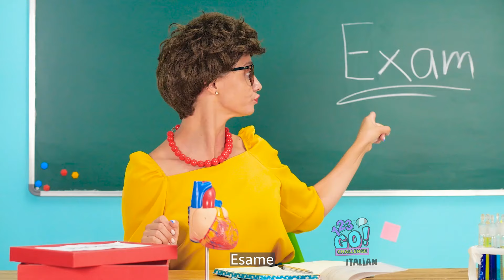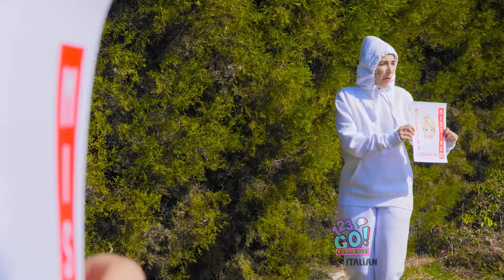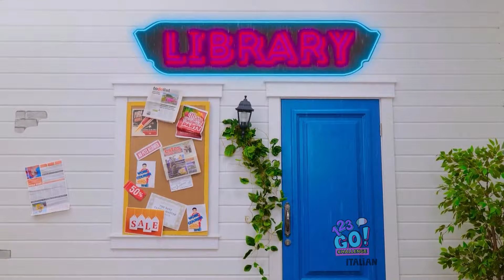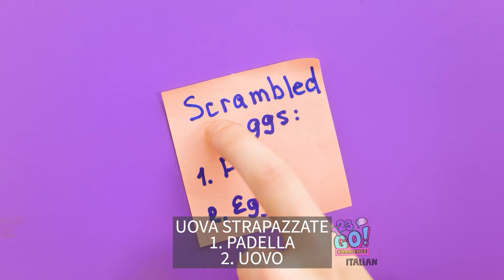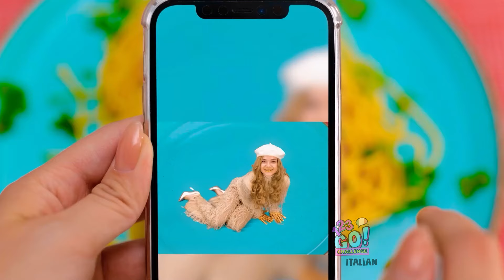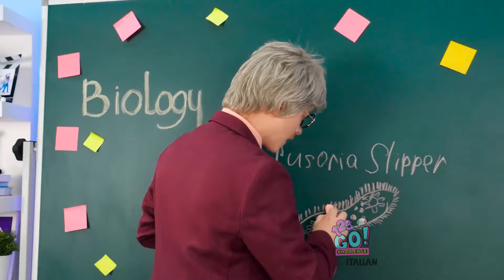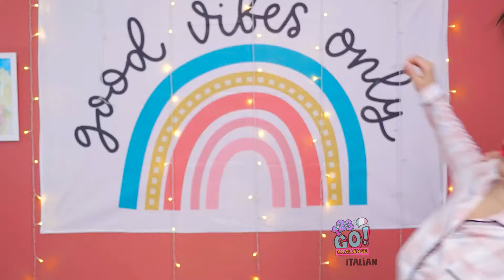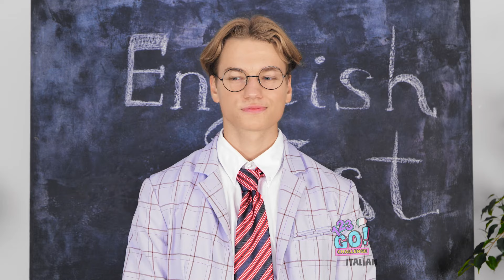Se gli Oggetti Fossero Persone! Situazioni Divertenti in Cui Possiamo Riconoscerci di 123 GO!